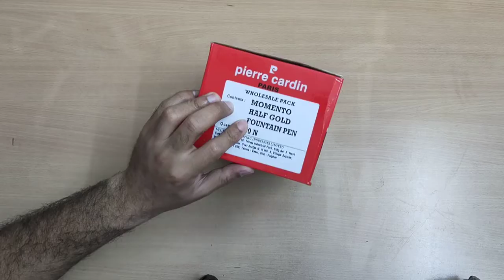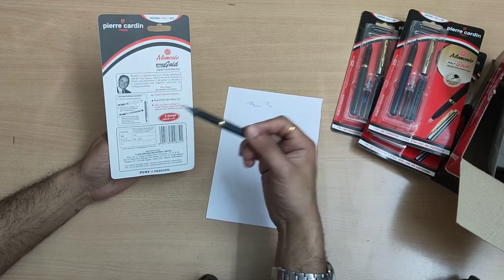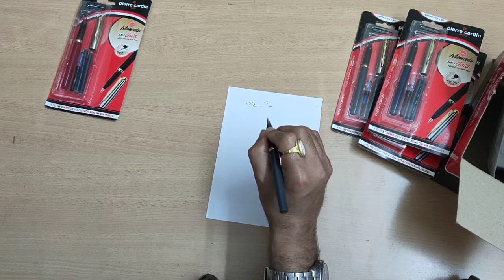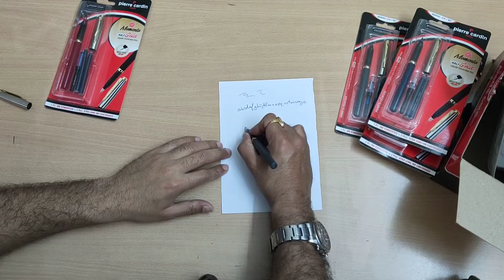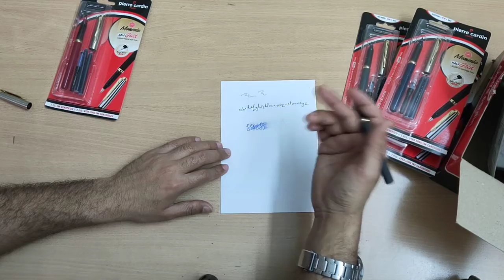Thorough Review - Pierre Cardin Momento Half Gold Fountain Pen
Pierre Cardin Momento Half Gold Fountain Pen

I was looking for a budget Fountain Pen and tried a few but most of them were typing rough and poorly.

But then I was suggested this by a third generation stationary Shop owner. This model comes in two variations (Half Gold and Gold). Gold is a little expensive than this.

Hope my review of this Fountain Pen helps you to experience good writing.

If you have any queries regarding this product, Type in comments. I will surely reply.